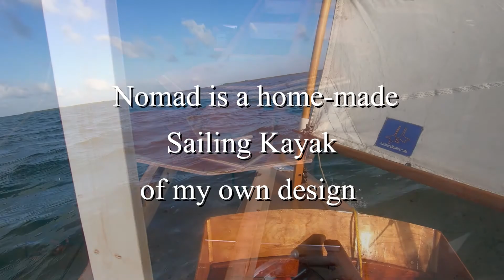Sailing Nomad: Prep for Florida Trip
An enjoyable mid-winter-in-Ohio process to go through the gear, some basic maintenance, and pack up to head south to summer.

Also, this will be a move--the boat leaves the place we've lived for more than 20 years, and at the end of the trip, should go to the new home in the pole barn we've built over the last year to join Cosmo, the new woodshop, and eventually Grace.

Part of the series Sailing These Homemade Boats and Sailing Nomad by Doug Rudy